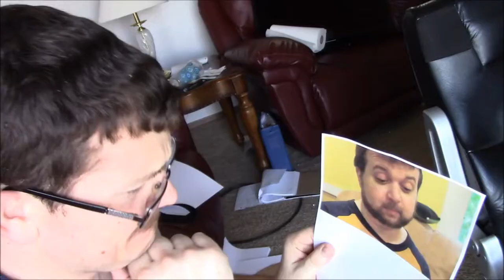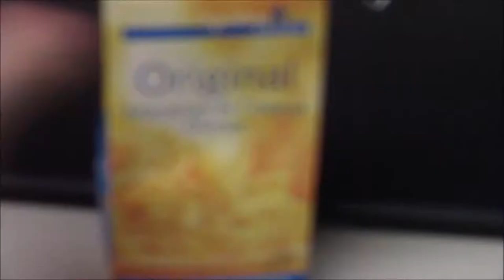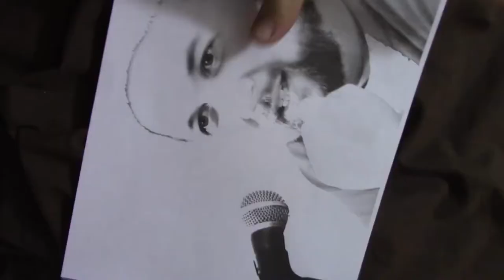My 3 Red Cow Entertainment References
My 3 references

Hope everyone enjoys their favorite Strongman, nerd, gamer and chef. I stay busy with my job but still have time to take a few minuties out of my day to come to you fellow people and show you what can be done. Yes life gets in the way but so does a lot of things. I enjoy making people happy every day and hope I can somehow/someway make this a living. It is called a grind for a reason and youtube like to do that for anyone. I started this as a gamer but the way it’s going I hope I can make it a career some way.